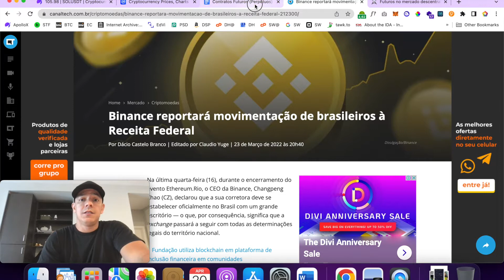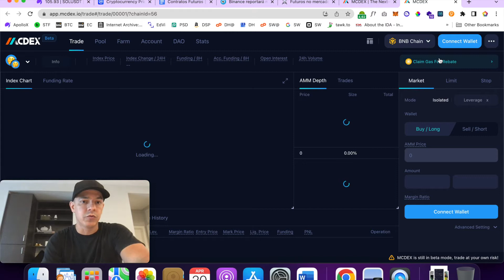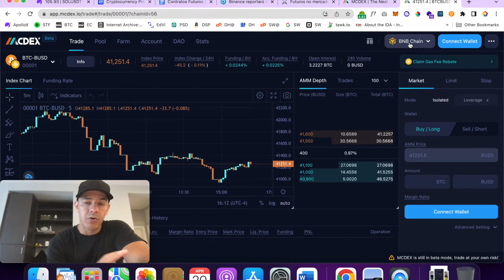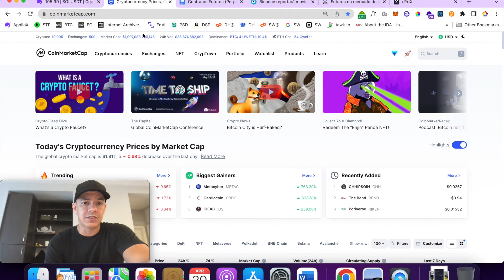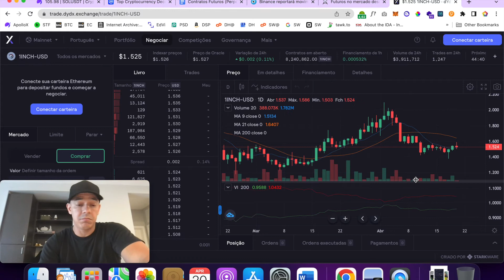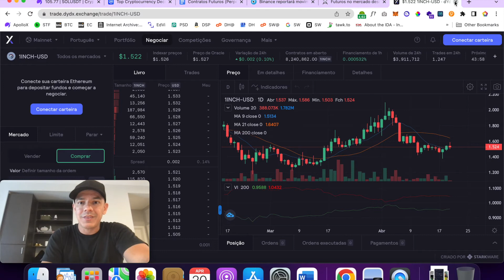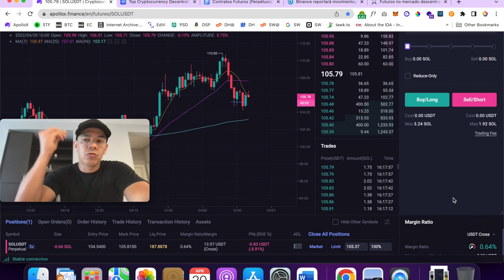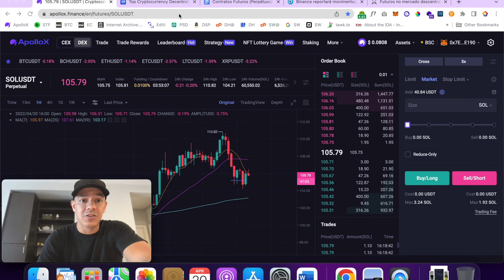Contratos Futuros em Corretoras Descentralizadas - DEX's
⚠️Não é uma recomendação de investimentos

🇺🇸 Se você é residente nos Estados Unidos, abra sua conta na Binance US: